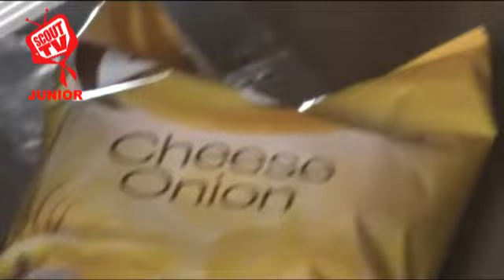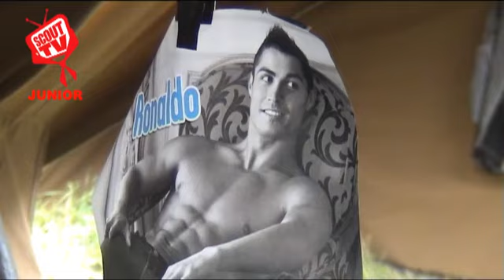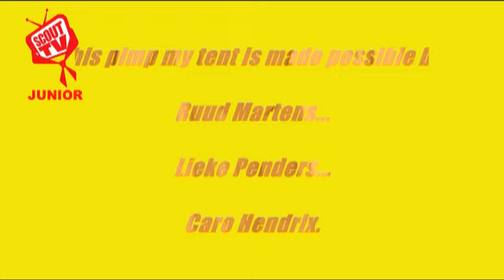Ticketactiviteit filmpje 17 - Pimp my tent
Tijdens de JubJam100 konden deelnemers zelf aan de slag met video. Dit is een van de resultaten.